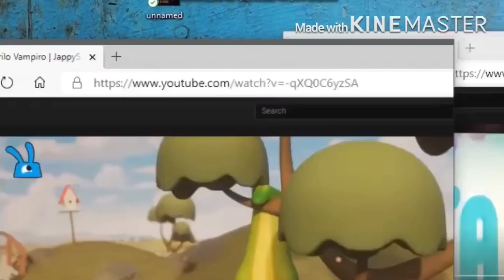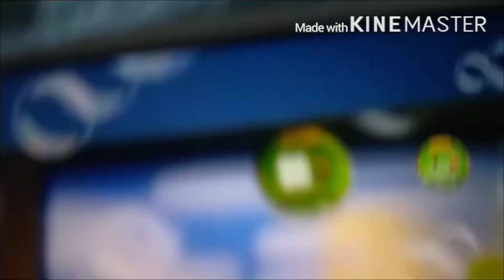Play Button and Friends Mixels Transition but it’s Crossover Episode X3